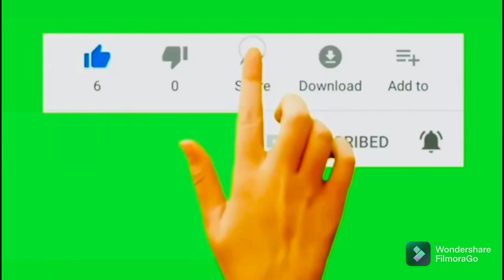ఆకులు, కొమ్మలతో నేను చేసిన కంపోస్టు/Compost with Leaves and Branches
Compost# NoorjahanTerraceGarden